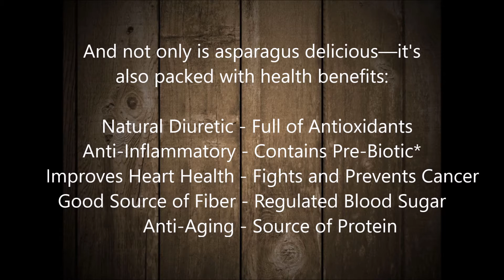Baked Asparagus Super Food & The Top 10 Health Benefits of Eating Asparagus!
Baked Asparagus

All ingredients can be found at most any regular grocery story. We did not use any specialty products.

Spices, seasoning, oil, & food needed
• Pink Himalayan Garlic Salt
• Pepper
• Olive Oil
• Creole
• Italian seasoning
• Fresh Garlic (2 Cloves)
• Asparagus

How to prepare:
• Mix basting sauce for the Asparagus
• 1/3 cup of Olive Oil
• 1 teaspoon of creole
• 2 teaspoons of Italian seasoning
• Finely chop 2 cloves of garlic
• Add garlic and mix
• Baste the Asparagus
• Bake Asparagus on 400 degrees Fahrenheit for 15 minutes

Baste, Bake, and Serve!

Now to finish off the dish, I LOVE LOVE LOVE to add a little bit of picante sauce just to top it off and add a little kick! See my other videos for the picante recipe.